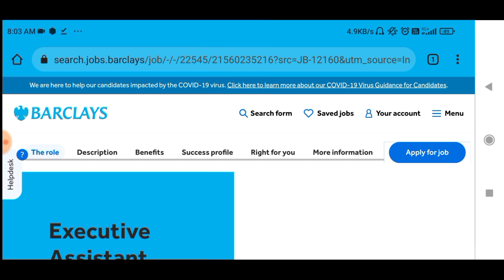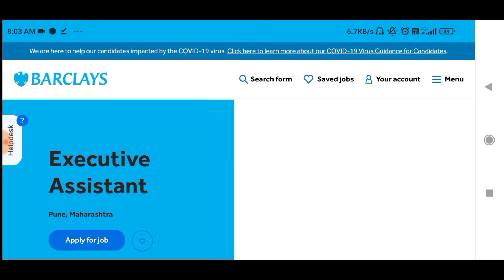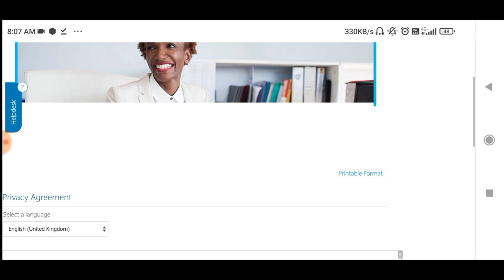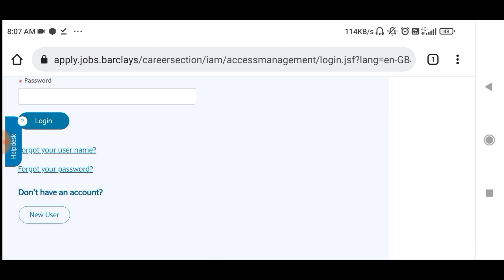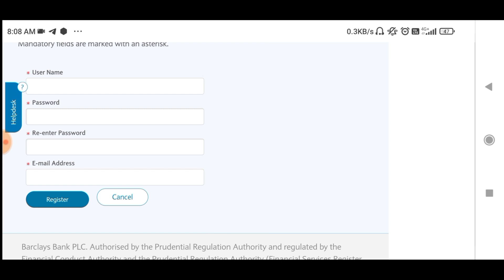Barclays Bank 2022 Notification Out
In this video I have discussed About Barclays Bank Recruitment 2022.

@YOUNGER AGE
Younger age
Youngers age
Younger age channel
recruitment 2022
Latest bank jobs
Bank recruitment
Latest bank Vacancies
Barclays Bank 2022 notification
Private Bank 2022 notification
Catholic Syrian bank 2022 notification
Cooperative bank 2022 notification
Dcc bank 2022 notification
Jk bank 2022 notification
Jk bank 2022 recruitment
Jk bank 2022 vacancies
Jk bank po 2022 notification
Jk bank bank Associates 2022 notification
Jk bank 2022 notification out
Jk bank vacanciesc
Agriculture insurance company 2022 notification
Agriculture insurance company 2022 vacancies
Agriculture insurance company 2022 recruitment
Agriculture insurance company management Trainee 2022 notification
Delhi skills and entrepreneurship University Recruitment 2022
Delhi skills and entrepreneurship University 2022 notification
Delhi skills and entrepreneurship University vacancy 2022.